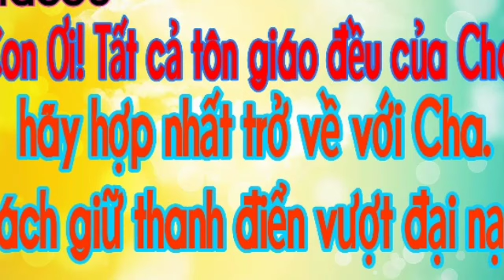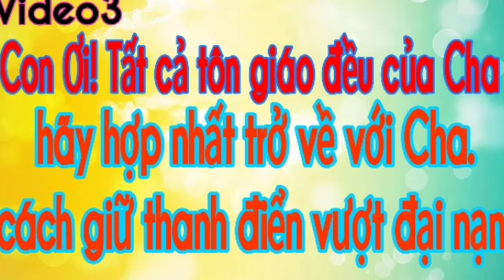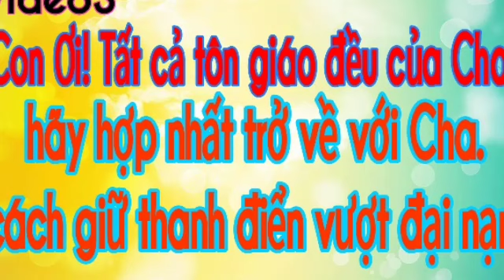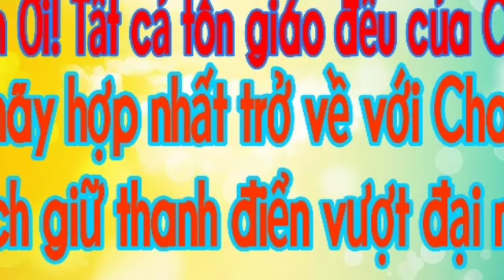VIDEO3: THƯỢNG ĐẾ dạy Tất cả tôn giáo đều của Cha, hãy hợp nhất, cách giữ thanh điển vượt khổ nạn.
Tất cả Các Tôn Giáo của Cha hãy ngừng tranh giành. Đừng tham lam giữ của.